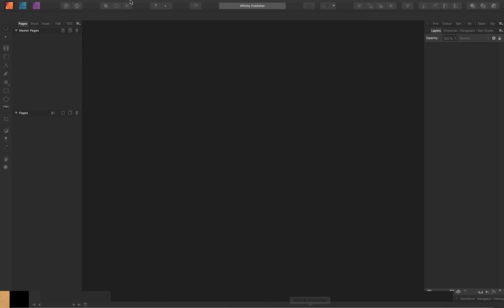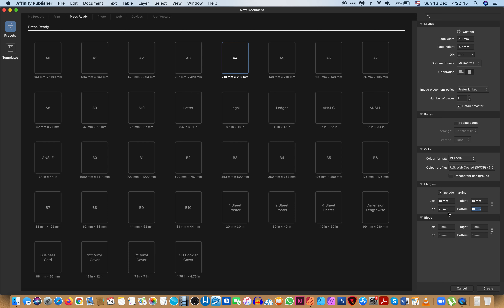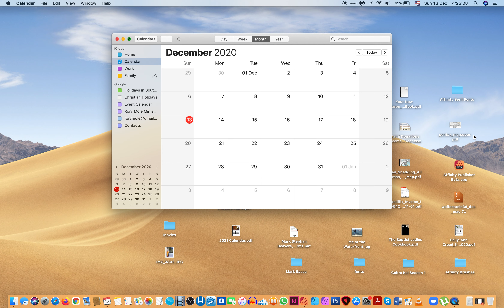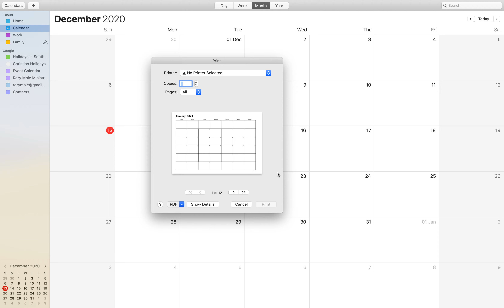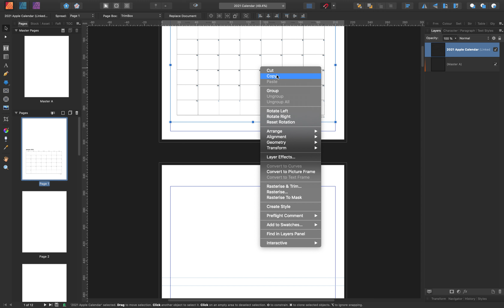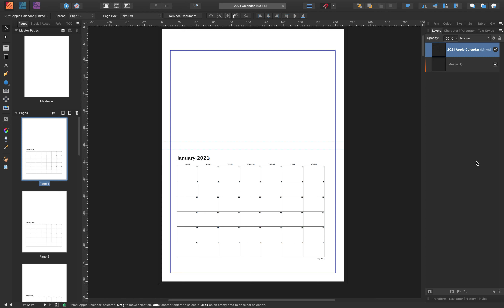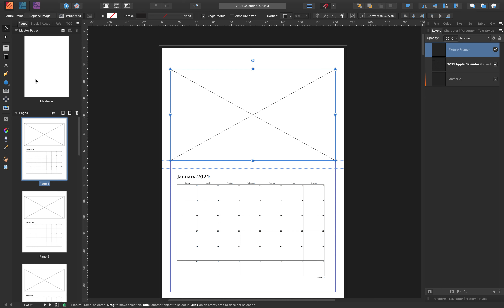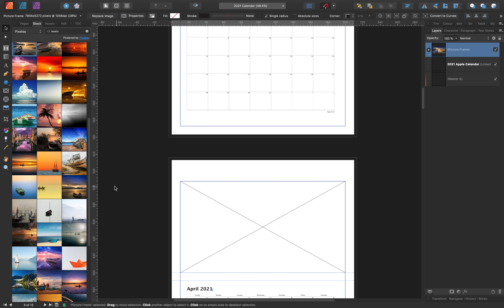PDF Calendar in Affinity Publisher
This is a tutorial about how to create an A4 size calendar on an Apple Mac using the Calendar App and Affinity Publisher.